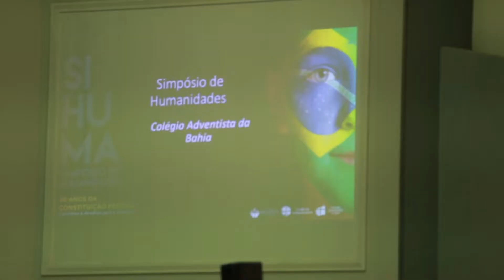SIMPÓSIO DE HUMANIDADES CAB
Assine o nosso canal para ficar sempre atualizado!
Basta clicar no link logo abaixo, procurar o botão vermelho e clicar em: Inscrever-se